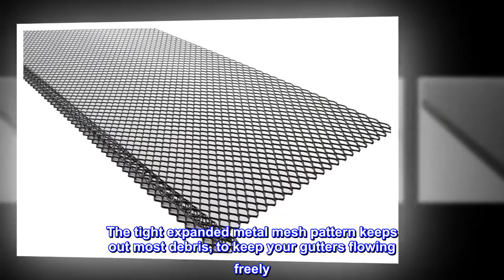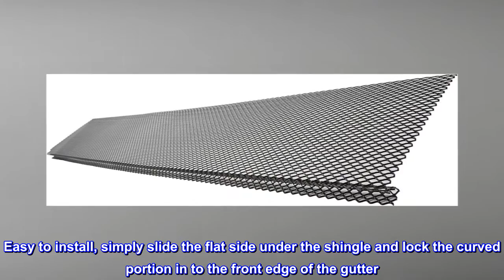Amerimax Home Products 636025 Lock-In Gutter Guard, Black (Pack of 25)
Compatible with 4", 5", and 6" metal (steel or aluminum) K-style gutters
The tight expanded metal mesh pattern keeps out most debris, to keep your gutters flowing freely.
Constructed of durable powder-coated steel for long life and protection from the elements, and neutral color blends seamlessly with roofline
Easy "lock-in" installation, simply slide under the first row of shingles and lock the gutter guard to the front lip of the gutter
Includes 10-year limited
Made in the USA
Carton contains 25 pieces
Use the Amerimax 3' Lock-In Gutter Guard to help protect your gutter from filling with debris. These gutter guards are compatible with 4", 5" , & 6" metal K-style gutters and the pre-notched design allows for overlapping which eliminates gaps between the guards. The tight expanded metal mesh pattern keeps out most debris, to keep your gutters flowing freely. Easy to install, simply slide the flat side under the shingle and lock the curved portion in to the front edge of the gutter. Made of durable powder-coated steel, this product is designed to handle high volume water flow and hold up to the heat and cold better than vinyl gutter guards. Includes a 10-year limited and is Made in the USA.
Works great
Great product. Does exactly what it says it will do. We have had several heavy rains and i was nervous that the holes would be too small and the heavy rain would sheet off and over the edge, but nope, all worked great.